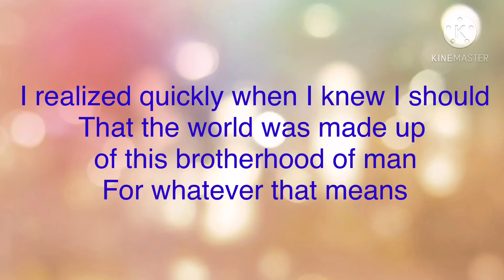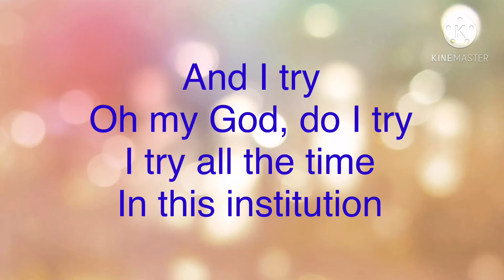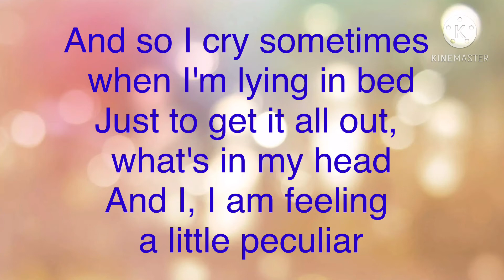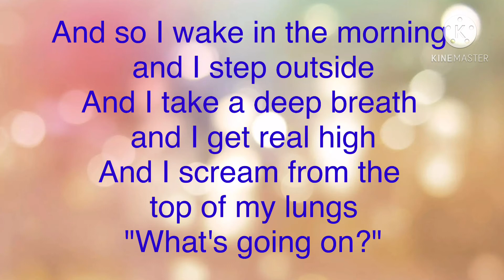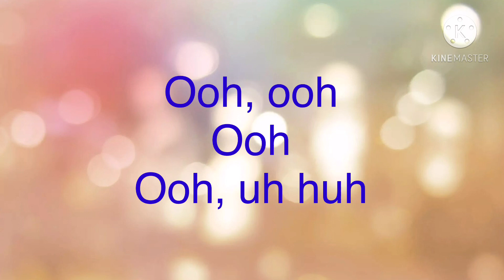Benedick G. Madriaga - “What’s Up”